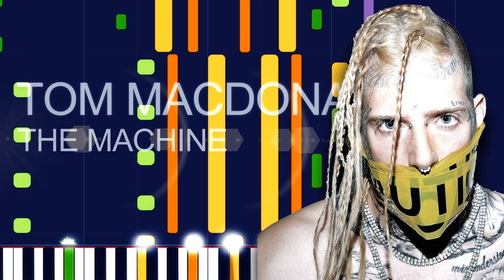Tom MacDonald - THE MACHINE (PRO MIDI FILE REMAKE) - "in the Style of"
Full MIDI download specifications:

Channel 01: Electric Bass (finger) - 109 notes
Channel 02: Distortion Guitar - 72 notes
Channel 03: Lead 8 (Bass+lead) - 72 notes
Channel 04: Pad 2 (Warm) - 314 notes
Channel 05: Lead 2 (Sawtooth) - 109 notes
Channel 06: Pad 8 (Sweep) - 163 notes
Channel 07: Choir Aahs - 880 notes
Channel 08: Voice Oohs - 180 notes
Channel 09: Voice Oohs - 18 notes
Channel 10: Drums - 1592 notes
Channel 11: Voice Oohs - 180 notes